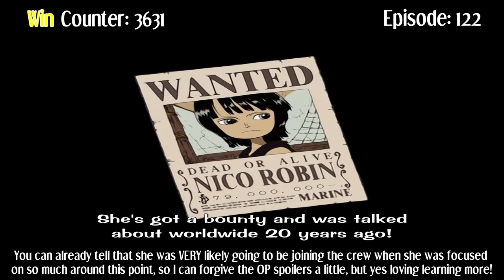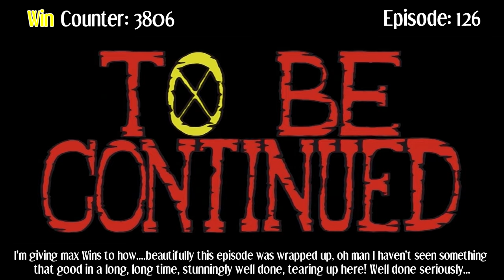Everything GREAT About: One Piece | Part 20 | Eps 122-127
Welcome to Everything Great About One Piece!

After 3 months, I will open a poll on Patreon to ALL members who can vote which big series they want me to cover, be it continuing One Piece or changing to one of the other big anime.